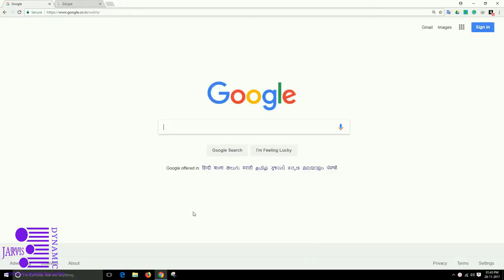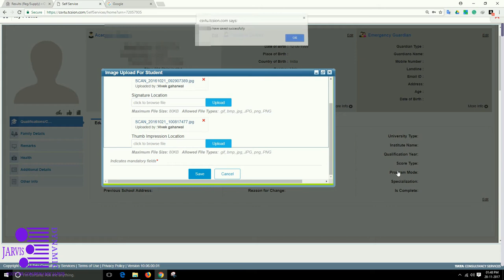HOW TO UPLOAD PHOTO IN CSVTU EXAMINATION FORM 2017